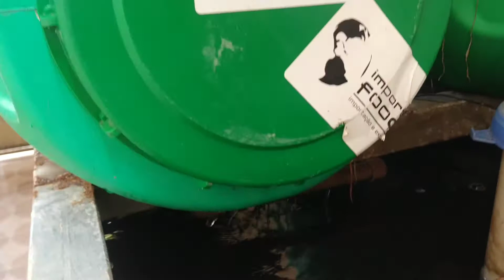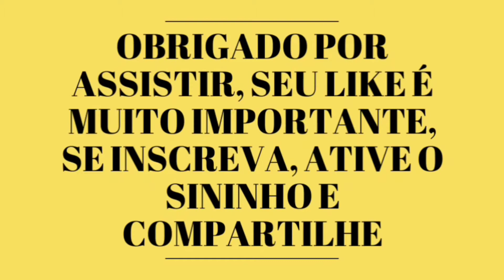QUAL O MELHOR ADUBO ORGANICO - Adubo De graça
Se vc gosta de horta em casa , criação de tilápias em caixa D água , árvores frutíferas em vaso vc está no canal certo , seja bem vindo , não deixe de compartilhar com seus contatos e amigos q também gostem de hortas em espaço pequeno , muito obrigado por assistir, juntos somos mais fortes .